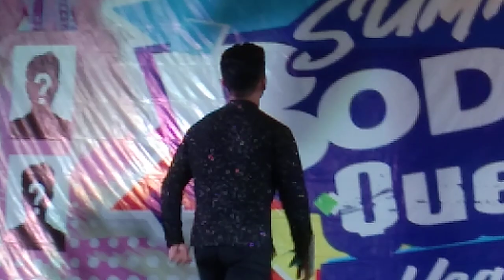🤦‍♀️Super Sexy Hunks and Babes | Summer Bodies Quest Year 14 Batch 4 | Ilocano Math TV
The third batch of Summer Bodies Quest Y14 title aspirants! Not to be viewed by immature individuals. You are not being forced to watch this uploaded video from a mall show, so if you are not into it, please feel free to skip this video and just watch other interesting videos here in Ilocano Math TV or in other YT channels. Think before you click.